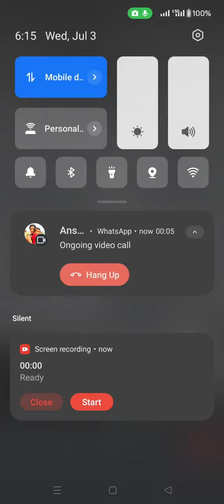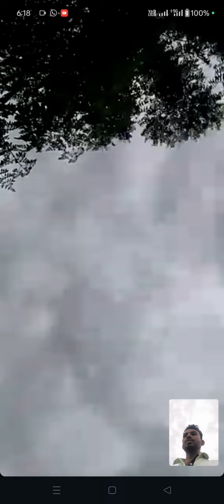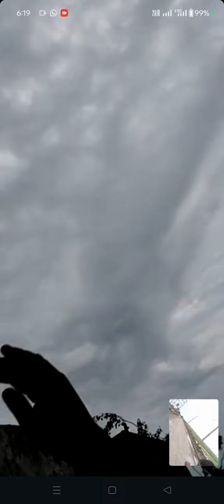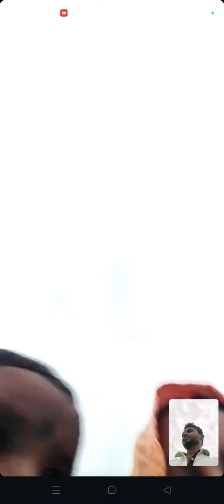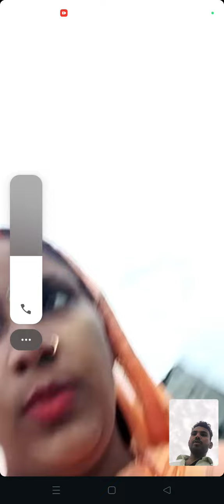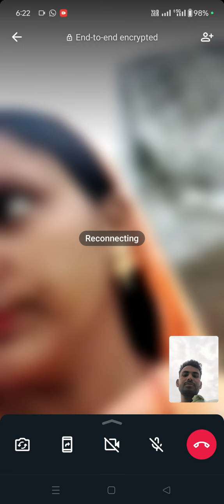beautiful ladies video call 🤗🤗🌟🌟